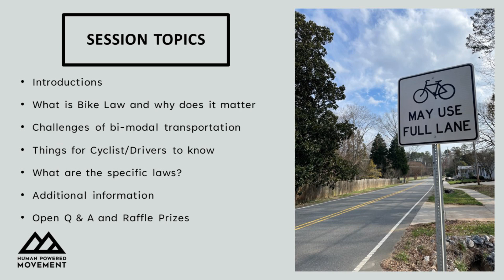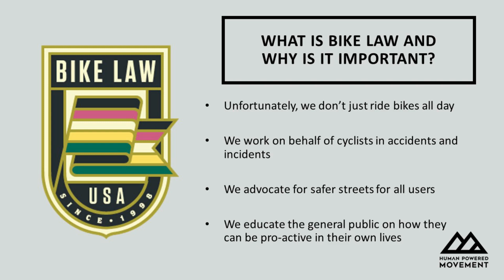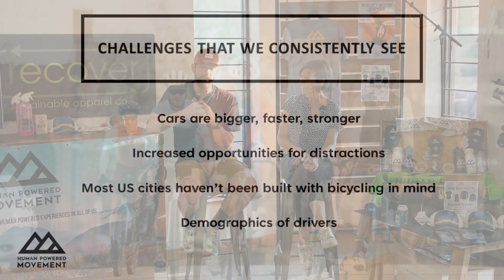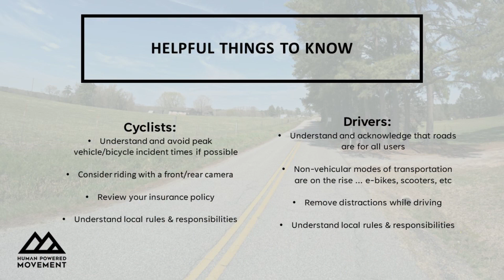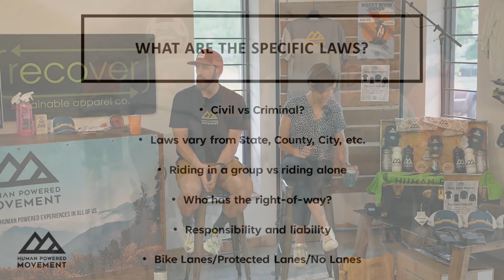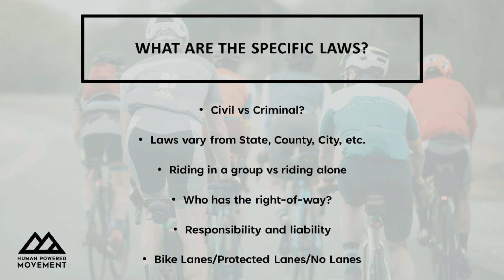Rules of the Road w/ Bike Law - Recreation 101 p/b Recover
Are bike laws the same across all states? Does my car insurance policies cover bicycle incidents? How do I know who has the right-of-way? What are some best practices while on the road? We will answer these questions and more during this important session for cyclists AND drivers alike!

Clinic is lead by Ann Groninger of Bike Law (North Carolina and Utah) & moderated by Human Powered Movement Founder, Adam Bratton